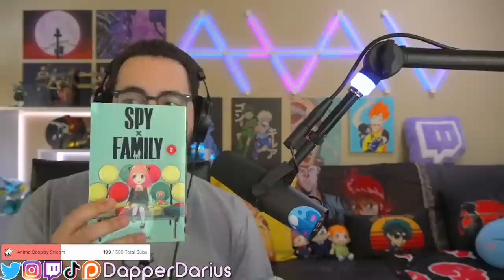ANYA SAVES THE DAY! Spy x Family Episode 11 Reaction!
"Stella"
After Anya shows no talent in any academic subject or extracurricular activity, Loid decides to take her to volunteer at a hospital, hoping to earn Stella Stars through community service. However, Anya's poor performance angers the staff and gets them dismissed. Meanwhile, a boy named Ken is undergoing physical therapy when he slips into the pool without anyone noticing. Anya detects his distressing thoughts and rushes to save him, where Loid ultimately ends up rescuing both. Anya receives praise for being the only one to notice Ken's predicament, and is thus awarded her first Stella Star. At Eden Academy, Anya begins acting haughtily due to her newly-earned merit, and her classmates theorize that she cheated to get it. However, Damian defends Anya's integrity, much to her surprise. After listening to Becky about rewards and her dog, Anya plans to get a dog to get close to Damian. Back at home, Anya asks Loid and Yor for a dog, to which they agree. Elsewhere, at a dog pound for genetically altered dogs, a white dog suddenly visualizes the Forgers in his mind.